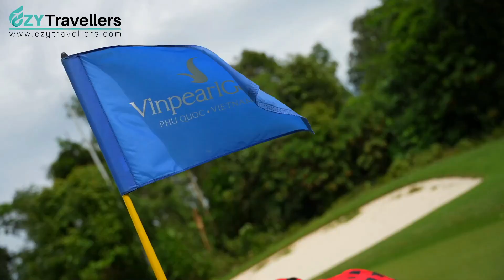8 days 7 nights - VinPearl Phu Quoc Stay & Play Golf Package with Spa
VinPearl Resort & Spa in the pristine northern part of Phu Quoc offers luxury accommodations amidst a UNESCO-listed national park, featuring a 3.5-kilometer private beach and the island’s largest swimming pool. Adjacent is Vinpearl Golf Phu Quoc, a majestic 18-hole course designed by IMG Worldwide, providing a perfect blend of high-class experiences and natural beauty. Golf enthusiasts can choose from various package options starting at 1,202 AUD for a golfer 𝐟𝐫𝐨𝐦 𝟐 𝐆𝐨𝐥𝐟𝐞𝐫𝐬’ 𝐩𝐚𝐜𝐤𝐚𝐠𝐞𝐬, and the offer includes complimentary airport transfer until June 30, 2024.

Ezytravellers
🏣 Address: 103/55 Holt Street, Surry Hills NSW 2010 Australia.